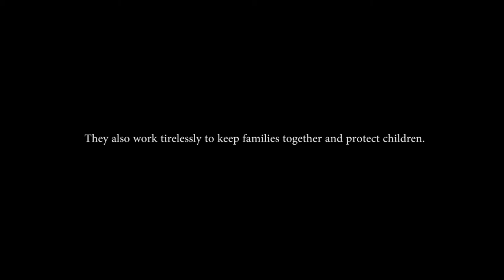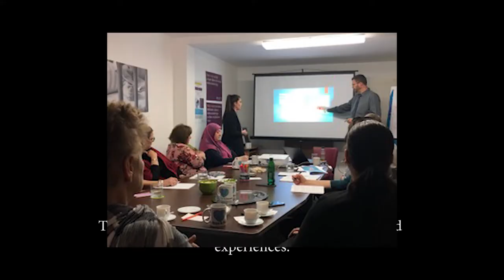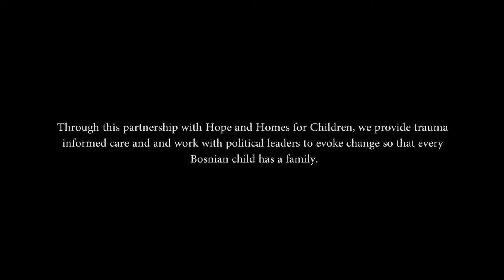Lost Sparrows & Hope And Homes For Children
Lost Sparrows partners with Hope and Homes For Children in Bosnia. Hope and Homes For Children is working diligently to provide family support across the Balkans. Together, we have been able to help many families, orphans, caregivers, and foster families.